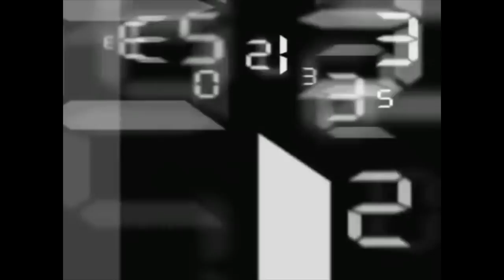คู่รอง ธงน้อย ลูกบ้านใหญ่ vs สมิงเดช น.อนุวัฒน์ยิม 118 ป.ศึกวันกิ่งทอง เวทีราชดำเนิน 10-1-61